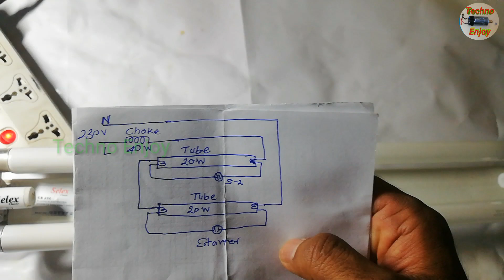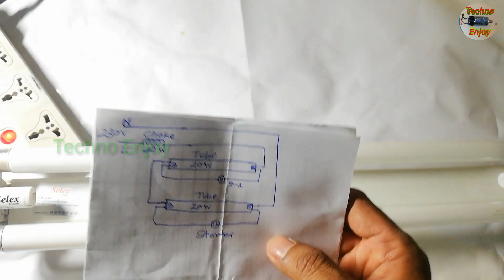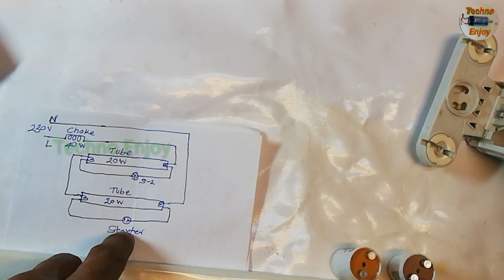2 Feet Double Tube Light Connection | Techno Enjoy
Hi Friends.

2 Feet Double Tube Light Connection | Techno Enjoy